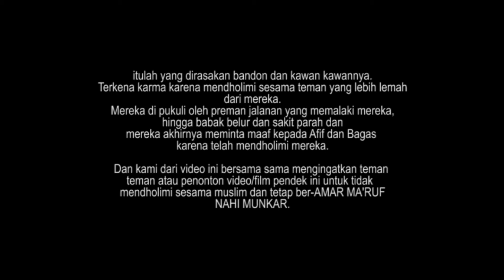KARMA _ SMP MBS YOGYAKARTA _ OLYMPICAD V 2017